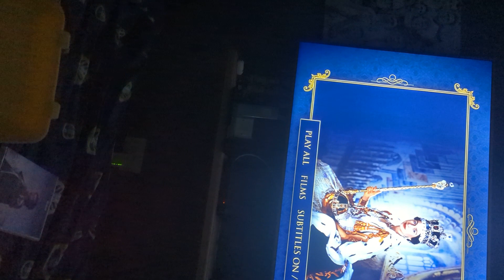Start of In Memory of Her Majesty Queen Elizabeth II 2023 DVD (read description for full title)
Start of In Memory Of Her Majesty Queen Elizabeth II : Picturing Elizabeth : Her Life In Images 2023 DVD. DVD release date: Monday 13th March 2023.

Here is the order:
1. BBC Studios copyright warning (2018-present).
2. BBC DVD ident (2017-present).
3. Main menu.
4. Start of the documentary Picturing Elizabeth : Her Life in Images.